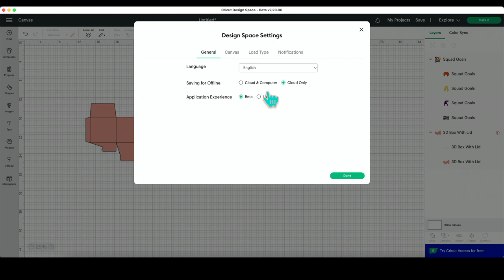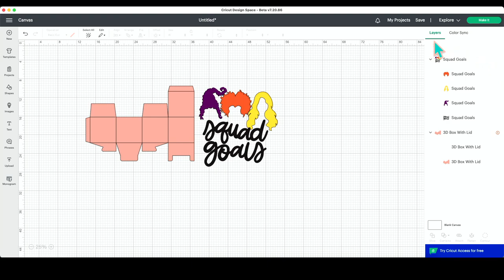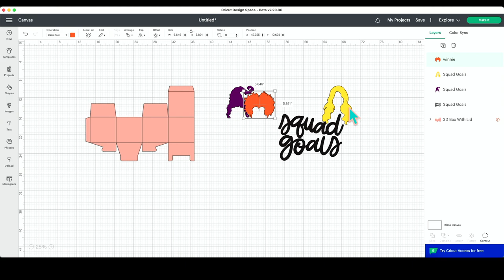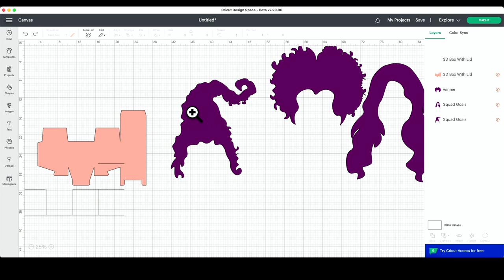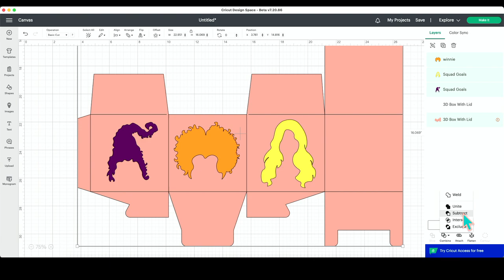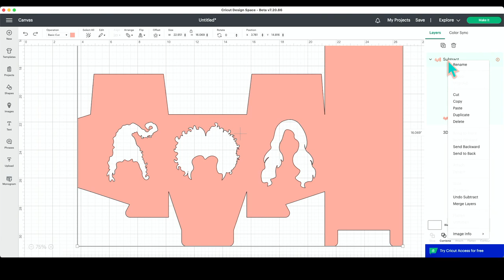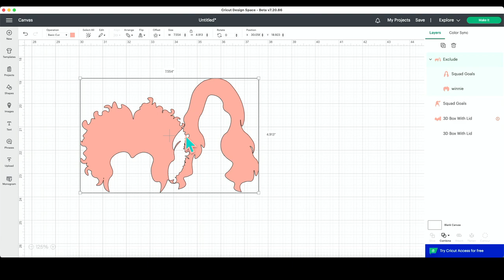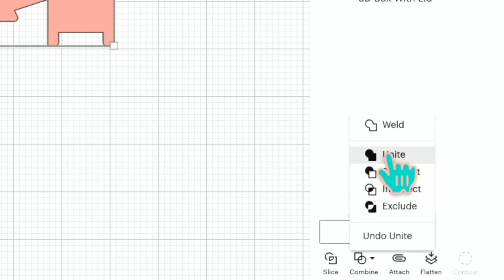Where The Crap Is My Weld Button? - NEW Cricut Design Space Update Explained!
Join the Flock TODAY for hundreds of cut files, member-only content, free commercial licensing, access to an exclusive Facebook community, and more!

Join today for $35 OFF our annual membership using code “35OFF” at checkout

Is this new Cricut Design Space update confusing? Have you been wondering where your weld button went?! If so, this is the video for you! We love helping Cricut beginners learn how to master their Cricut, and this video is no different. If you're a Cricut beginner wanting to learn some Cricut hacks or Cricut tips, this is the video for you! Cricut Design Space for beginners can be tricky if you don't have the proper training. We hope you enjoy this great video!